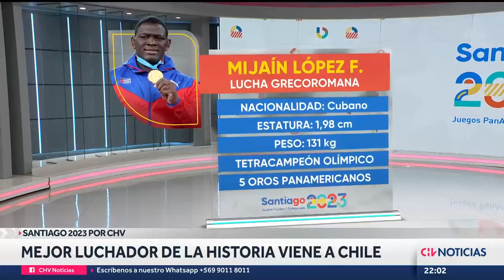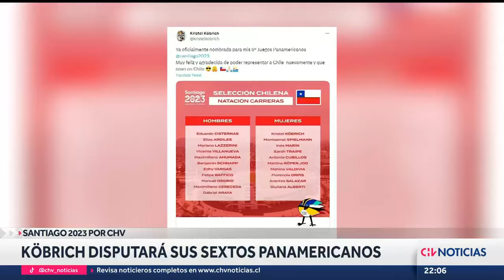El gran sueño panamericano de Mary Dee Vargas | Panamericanos Santiago 2023 - CHV Noticias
Nos adentramos en la preparación de la judoca chilena Mary Dee Vargas, quien obtuvo el Bronce en Lima 2019 y espera lograr el anhelado oro en los próximos Panamericanos.

Periodista: Valentina Boetto / Juan Vera